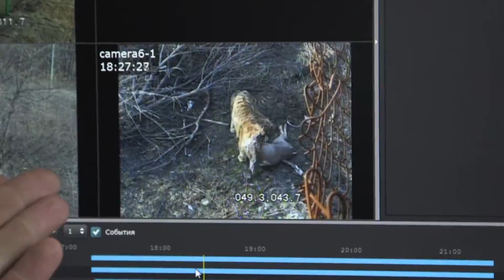Гонка на выживание. Фильма о Центре реабилитации амурского тигра в Приморском крае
Их сегодня не более 500. На счету каждый - подросток, девочка, старик. На счету каждая жизнь. И каждая смерть.  В гонке на выживание одной из самых редких кошек.